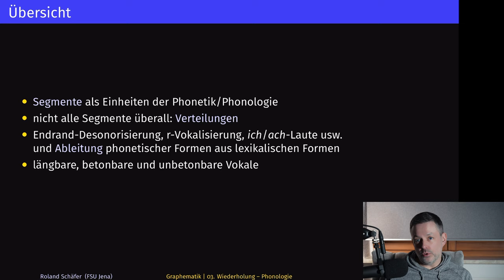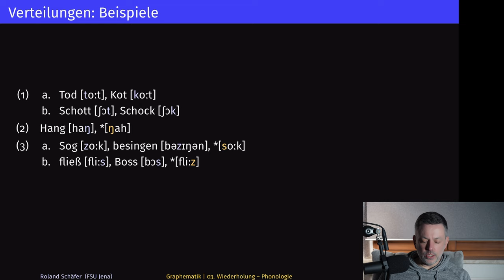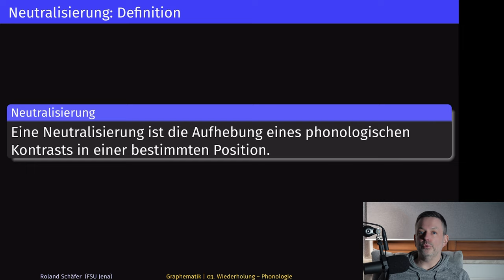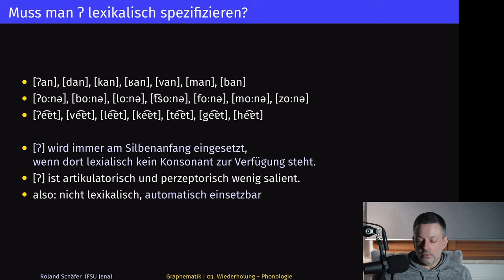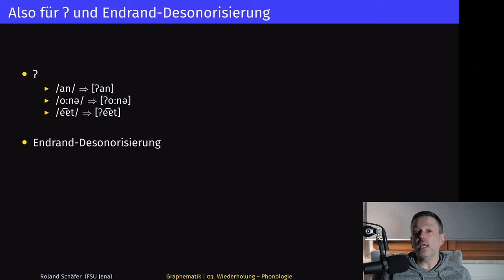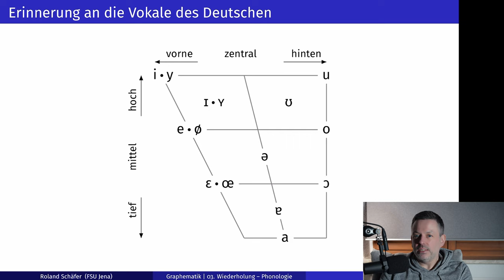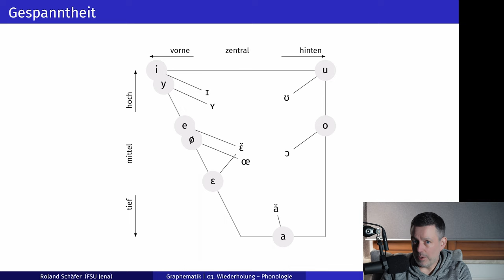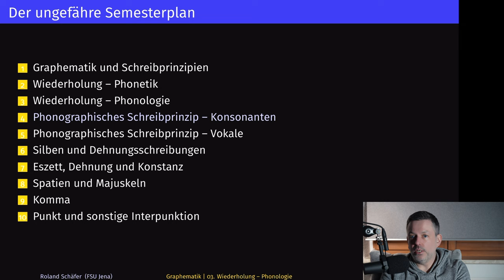Segmentale Phonologie des Deutschen | Graphematik, Phonetik und Phonologie des Deutschen 3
Vorlesung zur Graphematik des Deutschen (mit Phonetik und Phonologie)

Diese Woche: Was unterscheidet die Phonologie von der Phonetik? Was sind Verteilungen? Was sind Neutralisierungen? Warum unterscheiden wir zwischen zugrundeliegenden Formen und phonetischen Realisierungen? Welche phonologischen Gesetzmäßigkeiten gibt es im Deutschen?